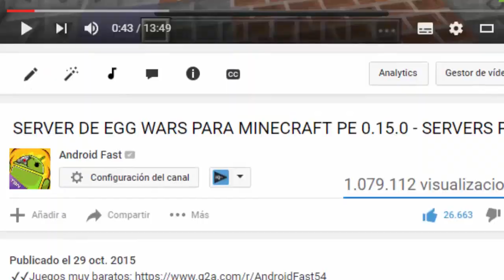MINECRAFT PE 0.15.1 - ROBOT QUE FUNCIONA EN MINECRAFT PE 0.15.1